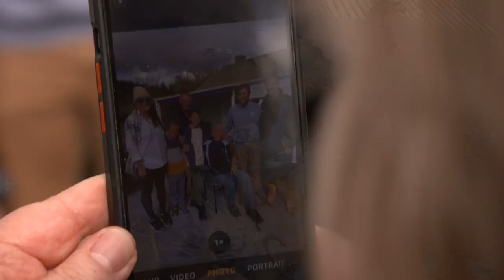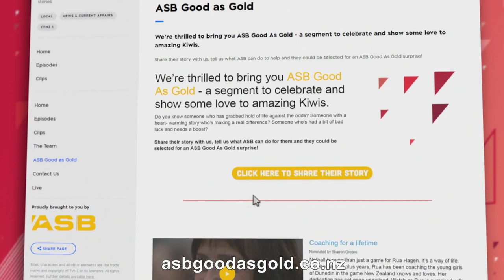ASB Good as Gold: Jack Field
💛​ This week's ASB Good as Gold winner Jack Field doesn’t let age get in the way of helping his community. At 100 years old, Jack has volunteered for West Auckland Riding for the Disabled for nearly 47 years, helping many children enjoy the therapeutic experience of horse riding. He even brought his own horses down to kickstart the charity in its early days! Watch as we surprise him at his milestone birthday celebration.